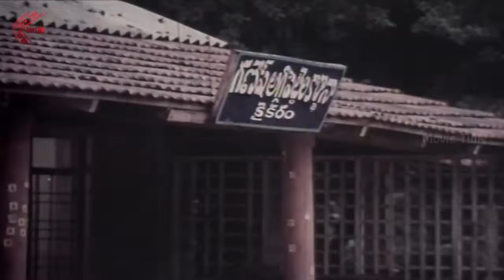Adapillale Nayam Movie || Sharanam Sharanam Video Song || Jayasudha || movieTimeVideoSongs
Watch -Sharanam Sharanam Video Song  From Aadapillale Nayam Telugu Full Movie, Starring Rajendra Prasad, Chandra Mohan, Jayasudha, Suthivelu, Rajya Lakshmi, Murali Krishna, Directed by Satyanarayana Vejella, Music by Chakravarthy and Produced by B Marideswari.